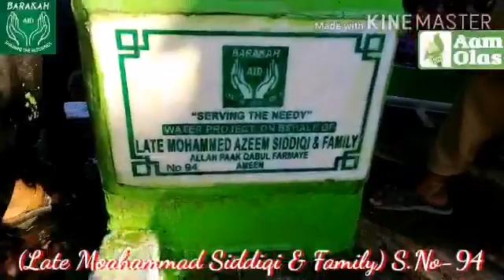September 9, 2020